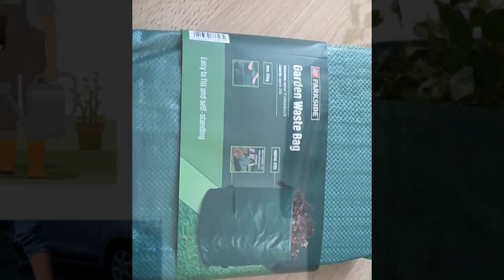Parkside Garden Waste Bag / Торба за градински боклук Parkside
Parkside Garden Waste Bag
- This garden waste bag, made of highly tear-resistant plastic fabric with one-sided lamination, is easy to fill and can stand upright thanks to the tension ring.
-The bag has 4 handles for easy carrying and emptying of the bag, can be folded for compact storage (you need to remove the tension ring) and has a maximum load capacity of 65 kg.
 -Material: PP, aluminum.
 -Dimensions: 67 x 76 cm (Ø x h) Capacity: 272 l
-Weight: 380g
-Details: Load capacity: max. 65 kg

Торба за градински боклук Parkside
- Тази градинска торба за отпадъци, изработена от изключително устойчива на разкъсване пластмасова тъкан с едностранно ламиниране, се пълни лесно и може да стои изправена благодарение на пръстена за оптягане.
-Чантата има 4 дръжки за лесно пренасяне и изпразване на торбата, може да се сгъва за компактно съхранение (трябва да извадите обтяжния пръстен) и има максимална товароносимост от 65 кг.
 -Материал: PP, алуминий.
 -Размери: 67 x 76 cm (Ø x h) Капацитет: 272 l
-Тегло: 380гр
-Детайли: Товароносимост: макс. 65 кг